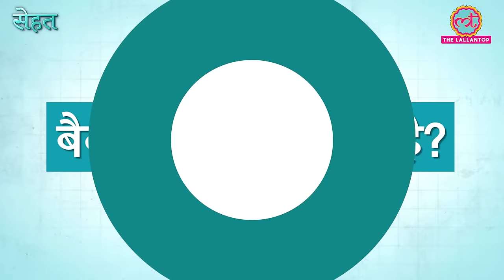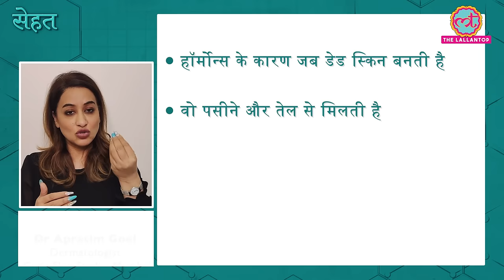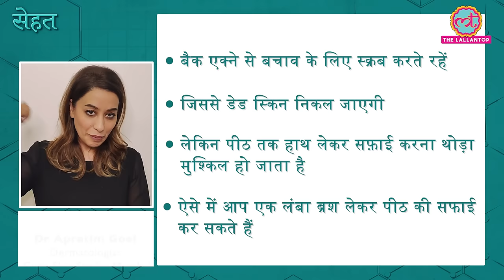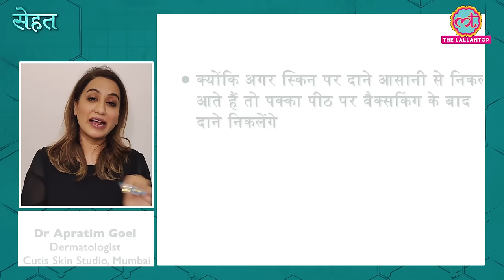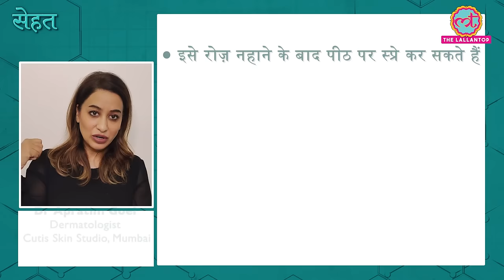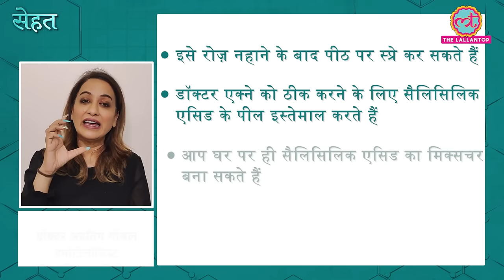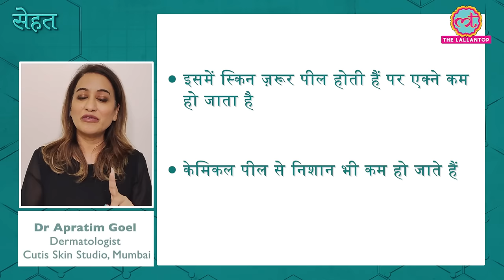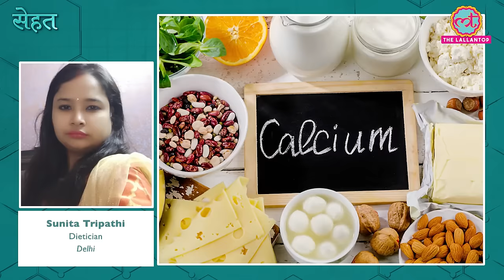Back Acne यानी पीठ, कंधों पर निकलने वाले दानों को कैसे ठीक करें? | Sehat ep 329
Welcome to The Lallantop's 329th episode of Sehat. Your daily health show. In today's episode: 1. Find out what is back acne, its causes, mistakes to avoid, its prevention and treatment. Dr Apratim Goel, Dermatologist, Cutis Skin Studio, Mumbai explains. In the next segment, find out what is oil pulling and how it is good for your health. Dr Mohd. Aamir, Dental Surgeon, Aapka Dentist, New Delhi explains. Last but not the least, here are a few changes that you should make to your diet with age. Sunita Tripathi, Dietician, Delhi explains. Watch the video for details.

Edited By: